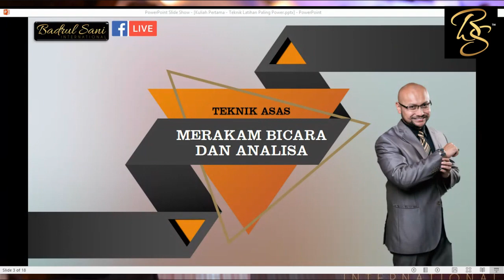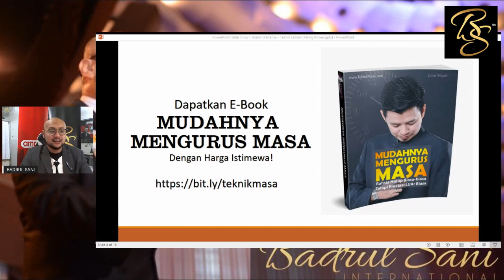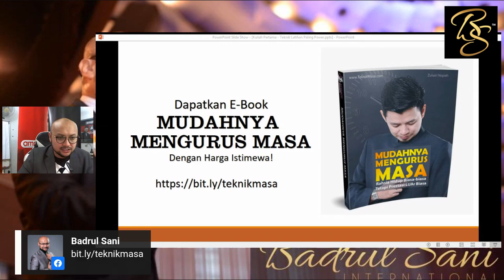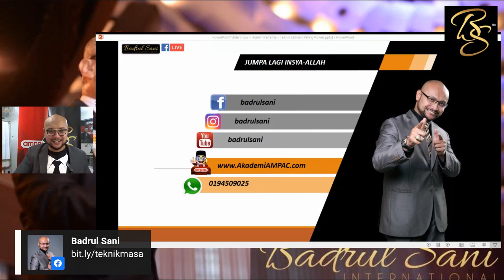PUBLIC SPEAKING : Latihan Depan Cermin Bukan Teknik Terbaik?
TALK LIKE A CEO #4 : Teknik Latihan Yang Lebih Berkesan Daripada Cermin